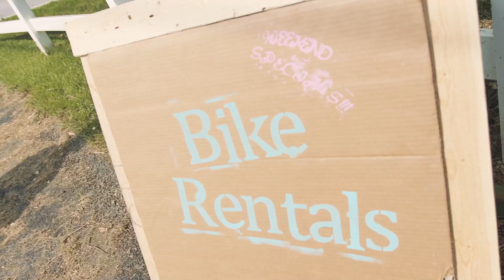The Weekend Video Teaser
This is a clip of the very 1st single "The Weekend"  to be released from the Body Of Work album.